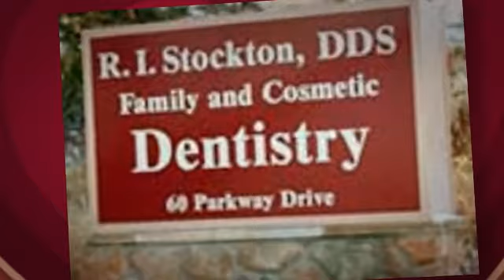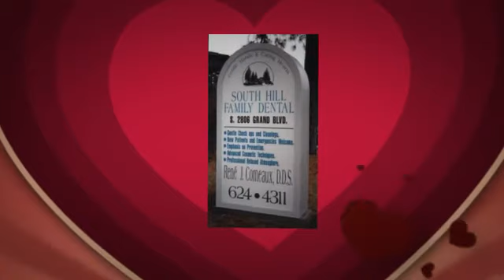Office Signs for Business Professionals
When it comes to office signs, clear spelling, a nice upbeat color and eye level installation do a lot to ensure that the office signs you chose will do their job in getting your clients in your front door.